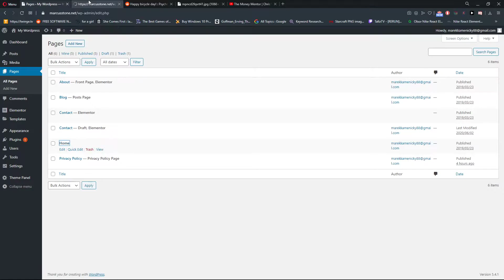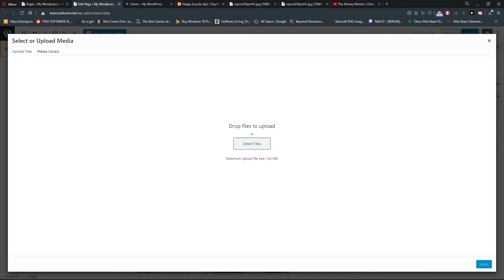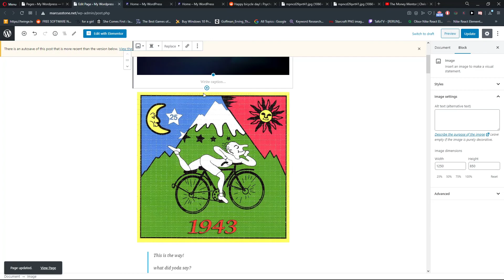How To Insert Image From URL In Wordpress